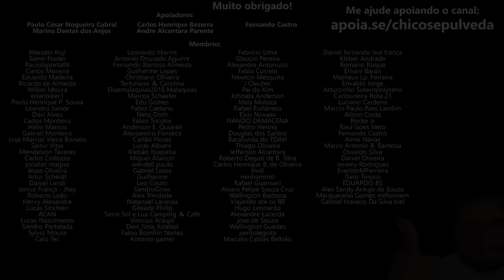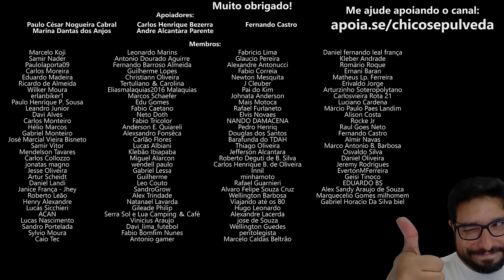Minha opinião sobre a Honda XRE300 e Sahara 300 - Valem a pena?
🔹Faça uma doação em Bitcoin ou Ethereum:
BTC: bc1ql5esj3ctne5gv9mqg54j4gsns280fpu3jfxqjm
ETH: 0x16be8dc1D7f74c1CB2AA2e02089EA5f5fd168bc3